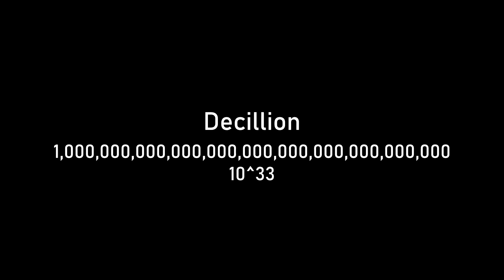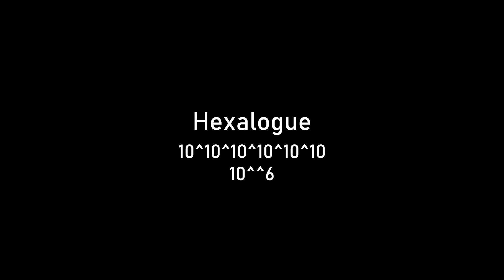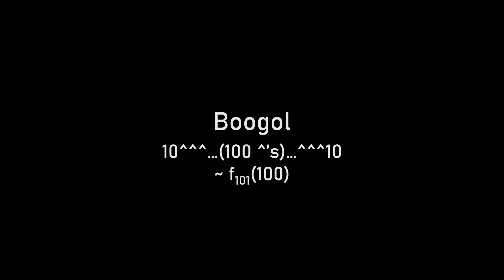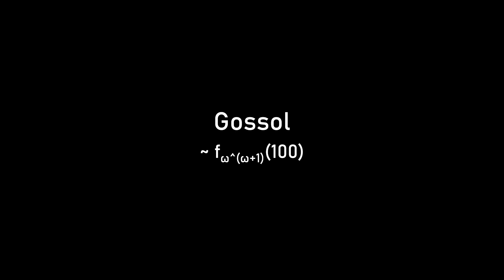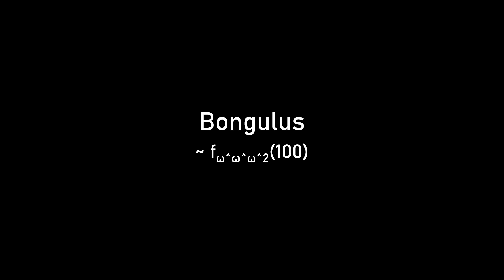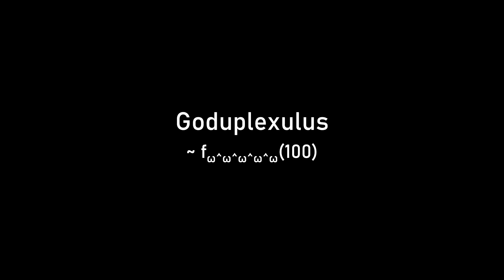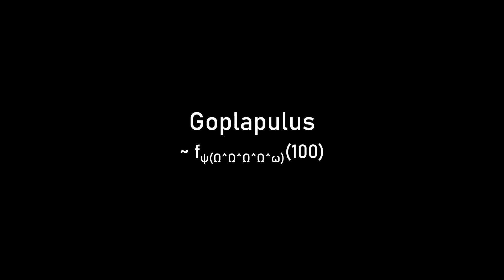Fast List of Large numbers [DSJ] (Feb 2021)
Original video link: unknown :/, maybe you can try to find it?